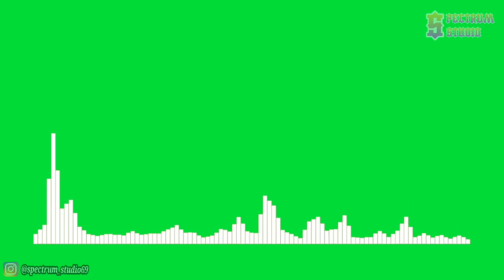Janji feat. TR - Milky Way Stars [NCS Release] | Line Spectrum Green Screen